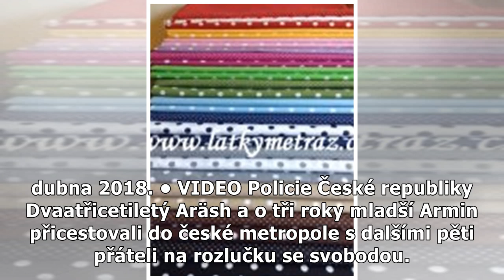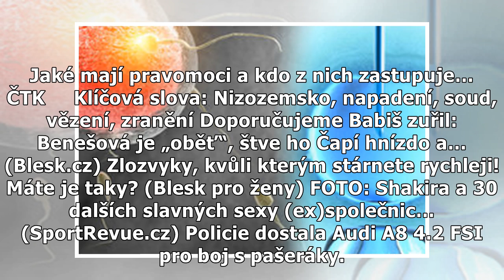Nizozemci půjdou za brutální zbití pražského číšníka do vězení. Státní zástupkyně ale žádá tvrdší...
Nizozemci půjdou za brutální zbití pražského číšníka do vězení. Státní zástupkyně ale žádá tvrdší trest